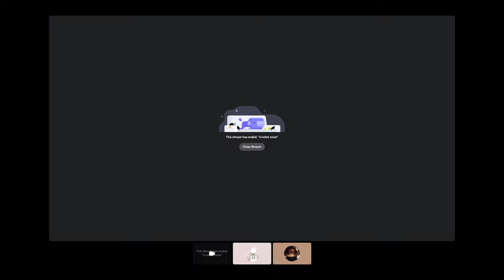Pringle Can Sugar And Confusing Games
Very Scuff Strim with frens

Timestamps -
0:00 Intro
0:52 Scuff Starts
8:25 Wrong Game
37:12 Kai's Stream
53:13 Raft
2:55:23 Building Legos
3:02:28 More Raft